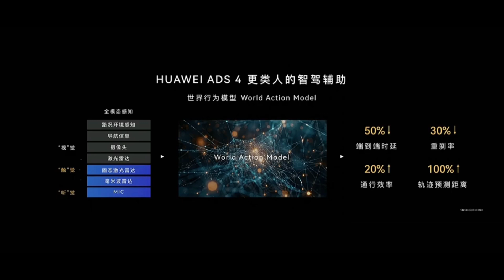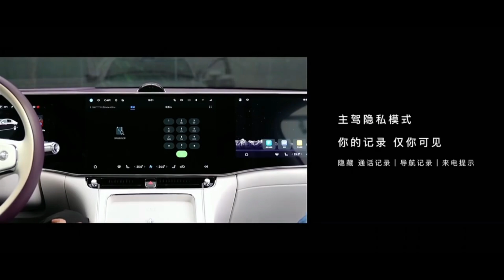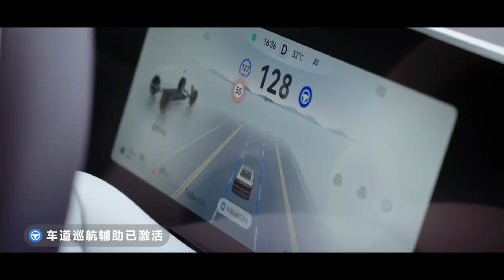China's Manufacturing Breakthrough:ZUNJIE S800 DESTROYS the Competition!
🔥 Huawei & JAC Motors just launched the ZUNJIE S800—a $140K luxury EV featuring aerospace-grade technology! Discover how China's $1.4B super factory leverages AI robots, 2000MPa submarine-grade steel, and Huawei's Harmony OS to challenge the Mercedes S-Class.

📊 Key Innovations:
- The digital twin factory collects 300,000 data points per second, enabling comprehensive real-time monitoring and optimization of production processes.
- AI-powered assembly achieves a staggering 0.3mm precision, which is even thinner than a human hair, ensuring unmatched build quality and consistency.
- The ADS 4.0 autonomous driving system is equipped with 4 LiDAR units and 36 sensors, offering superior perception and safety on the road.
- A scientific sleep system utilizes brainwave technology to promote relaxation and restful sleep for passengers, integrating health and wellness into luxury travel.
- The vehicle is protected by a 6-layer safety armor, meeting crash standards five times more stringent than conventional benchmarks.

⏱️ CHAPTERS:
0:00 - Huawei’s Game-Changing EV
1:27 - Inside the $1.4B Super Factory: A Closer Look
2:24 - 6C4B Aerospace-Grade Coating Process
3:21 - Huawei IDME Industrial Brain
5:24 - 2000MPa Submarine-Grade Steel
6:25 - Harmony OS Cockpit with Gesture Control
7:48 - Six-Dimensional Safety System
11:06 - 800V High-Voltage Platform Technology
12:33 - Direct Rival to the Mercedes S-Class